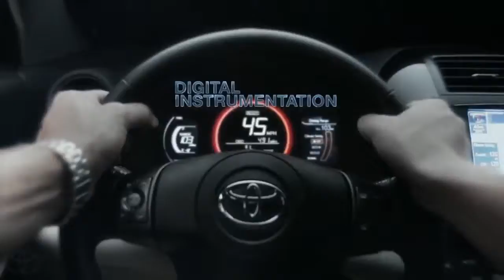Introducing Toyota RAV4 EV Toyota